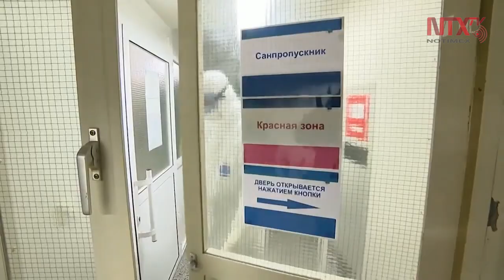Desafiante y desafortunada, la pandemia continúa: Putin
El presidente ruso, Vladimir Putin, afirmó hoy que la crisis provocada por el coronavirus en la región euroasiática ha sido desafiante y desafortunada, mientras los contagios en su país continúan en escalada al llegar a las 47 mil 121 infecciones.